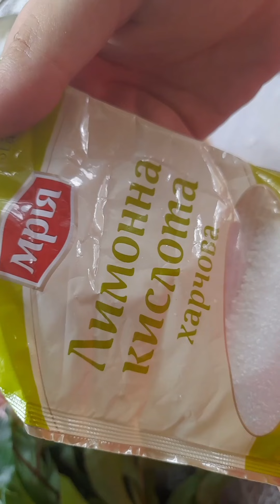Лікарські рослини. Півонія (Paeonia). Вино із пелюсток півоній.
Лікуємось коренями і пелюстками півоній. Виготовляємо вино із півоній. Сама назва «півонія» вперше попадається у лікаря та вченого Стародавньої Греції Теофраста. Походження слова «paionis» - цілющий, лікуючий. Якщо вірити в грецьку легенду, то квітка названа на честь лікаря Пеона, який зцілив від страшних ран бога підземного царства Плутона. Ескулап, учнем якого був Пеон, так і не зміг змиритися з популярністю свого юного учня. Він прийняв рішення отруїти Пеона, але боги, які знали про всі задуми людей, не залишилися осторонь і перетворили Пеона в чудову квітку "півонія".